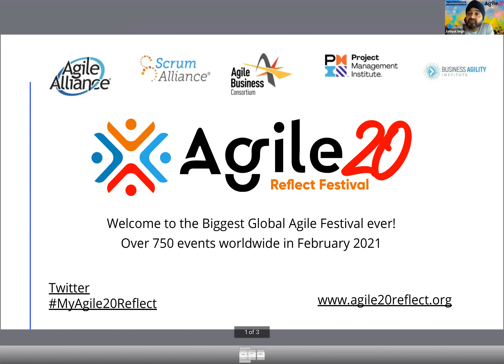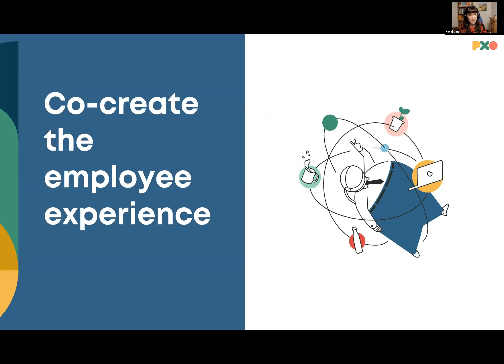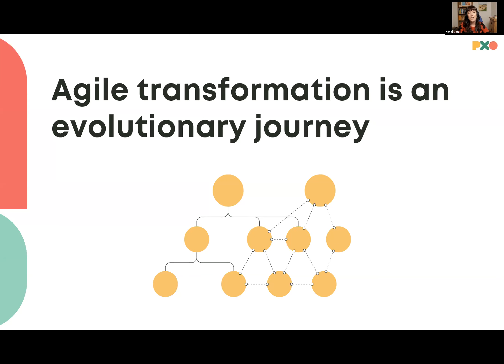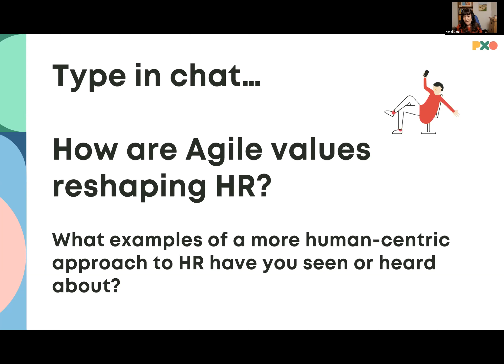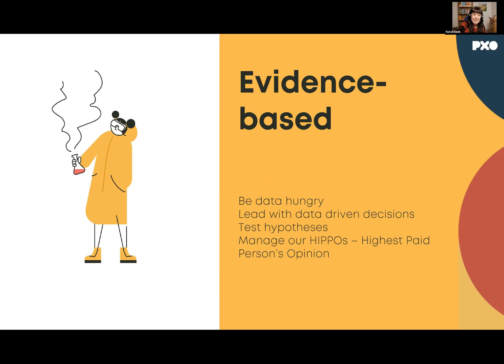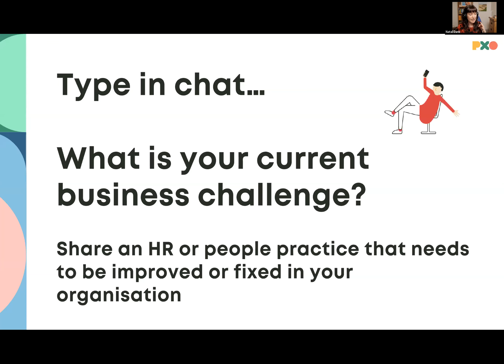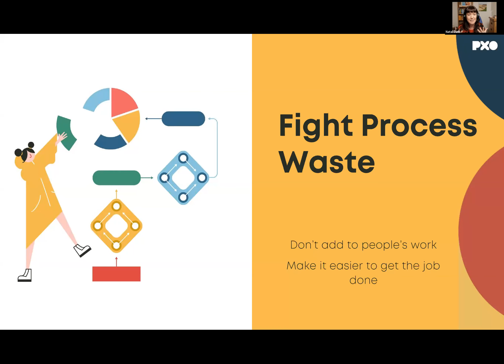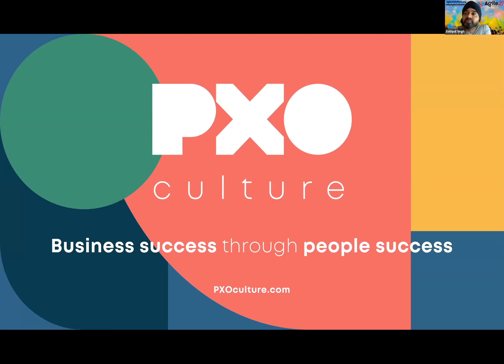Can Agile HR help us realise true organisational transformation?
It’s time for HR to become a strategic partner in guiding organisational wide Agile transformation and building human-centric workplaces. People sit at the heart of Agile, and the HR domains of culture, talent development and organisational design are crucial components of any business transformation. Indeed, a HR team equipped with the right skills and knowledge can help accelerate the mindset change. However, the opposite is also true and when HR fail to embrace Agile and appreciate the negative impact traditional HR processes and systems have on the success of Agile practices, HR itself can quickly become a blocker.

In this session we’ll explore the growing Agile HR movement and how the approach is beginning to co-create an enriched employee experience and help craft the future of work. We’ll also look at how roles such as HR Business Partner and Agile Coach can begin to collaborate and learn from each other.

Details
Date:
February 17
Time:
7:00 pm - 8:30 pm GMT
Cost:
Free
Event Categories:
Agile, Agile HR, Agile Transformation, organisational design
Event Tags:
Agile, hr, organisational design, transformation
Other
Language
English
Event Host
Sathpal Singh
Event Host Email
Event Region
Northern Europe
Corporate Event
No